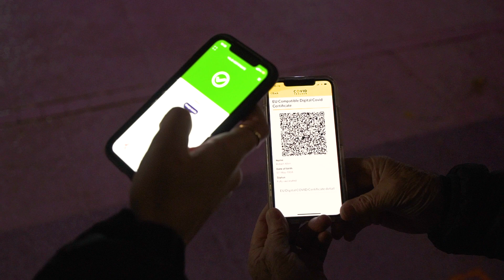shane hennessey - carlow live and local